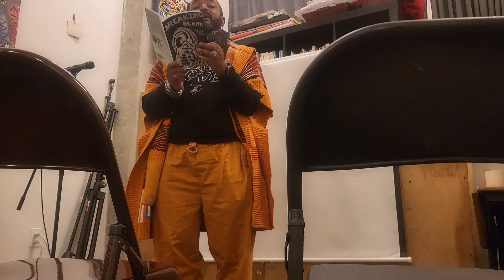Dwayne Lawson-Brown - Pain Per Due (American Poetry Museum)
Dwayne Lawson-Brown shares "Pain Per Due" during the 'If All The Trees Were Pens' open mic at the American Poetry Museum - Hosted by Sasa Aakil!

This poem is shared as part of Poem A Day 2023.